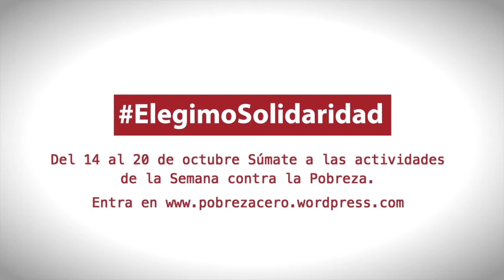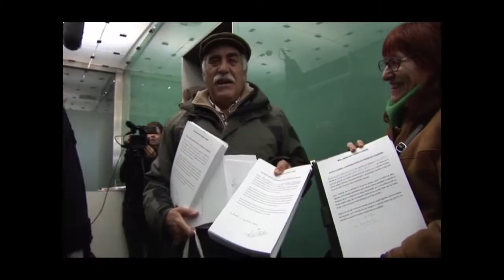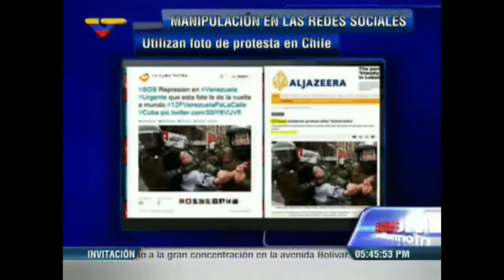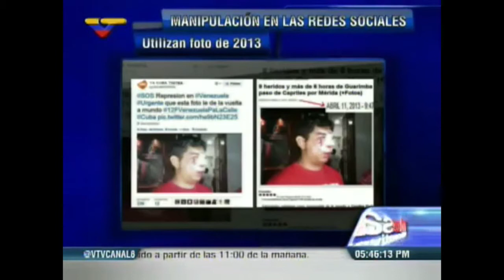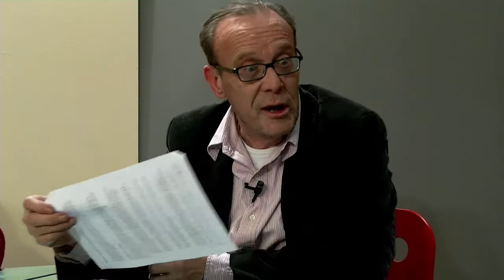Todo Por la Kausa 20 02 2014 Recortes, protestas y derechos humanos.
Programa de entrevistas y tertulia de Tele K y Toma la Tele, incluye entrevistas a Sonsoles García-Nieto (Presidenta de Fongdcam) que denuncia recortes en la cooperación para el desarrollo y a José Luis Galán (Testigo en la querella argentina contra el franquismo) En la tertulia participan Rafael Merino, Rafa Gómez-Parra, Irene Montero y Nino Olmeda., que debaten sobre Venezuela y las protestas en España